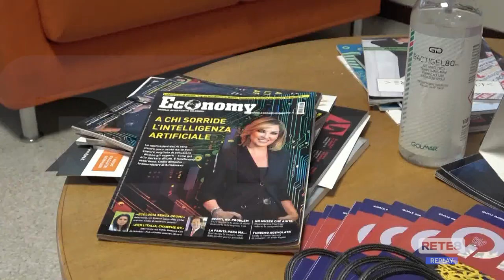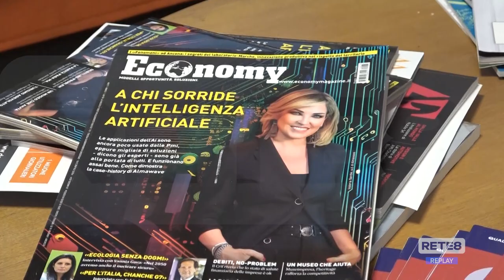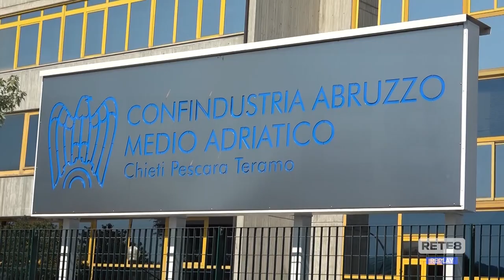Pescara - Ci sarà anche il B7 di Confindustria